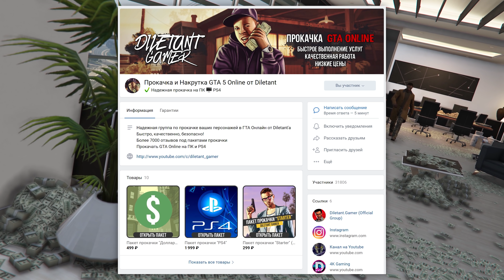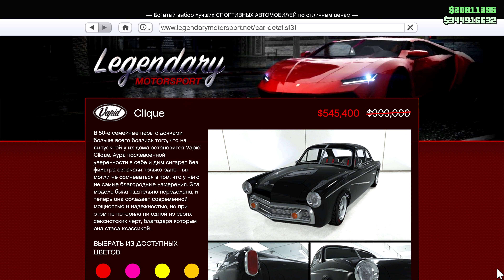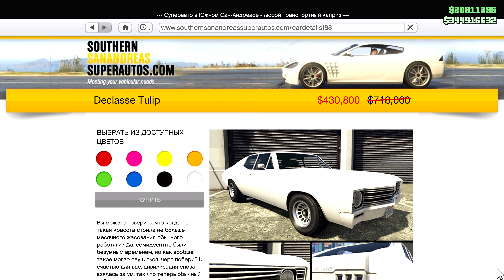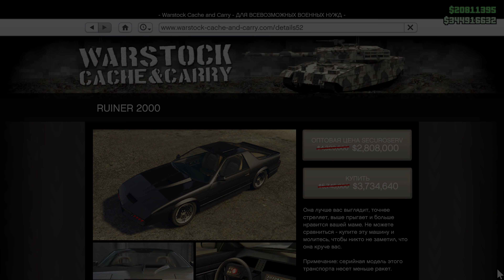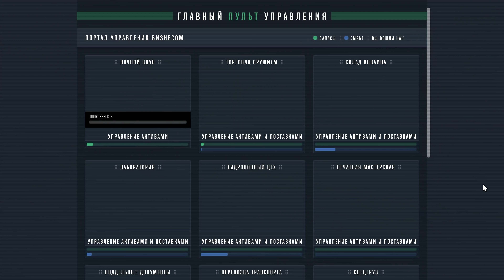БОЛЬШИЕ БОНУСЫ ОТ ROCKSTAR В GTA 5 ONLINE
💬 Новая неделя в gta 5 online - лучшее время делать деньги! Двойные выплаты за продажу товаров с байкерских предприятий, тройные выплаты в противоборстве дэдлайн, а так же двойные выплаты за каскадёрские гонки. Лучшее время прокачать свой аккаунт!

🔎 Эпизоды:
00:00 Коротко о главном
01:23 Скидки на транспорт
03:12 Progen GP1 в казино
03:52 Тройные выплаты
04:28 Двойные выплаты
04:56 Бонус за продажу продукции
05:53 Всем bb Всем gg